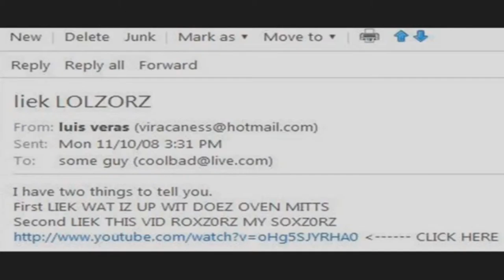CoolBad Email #3: RICK'ED ROLLED (Copyright Free Edition)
CoolBad Gets RICK'ED ROLLED (Copyright Free Edition)

YouTube.Com Privacy